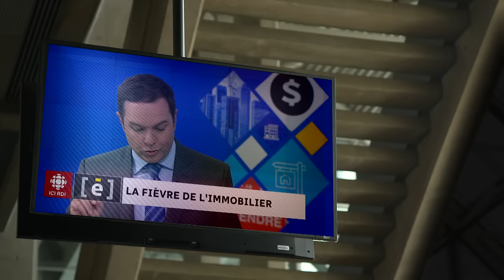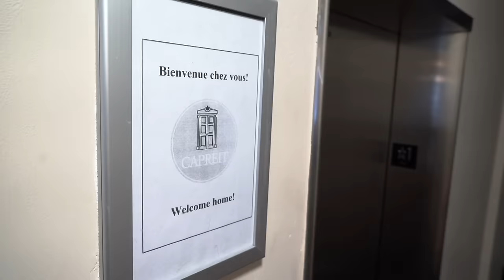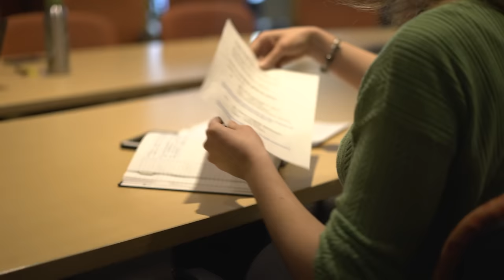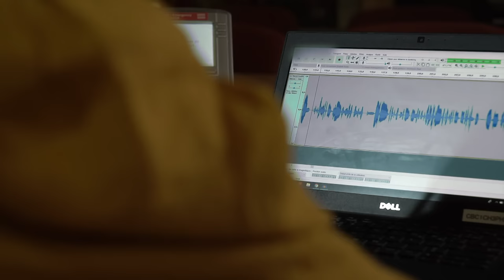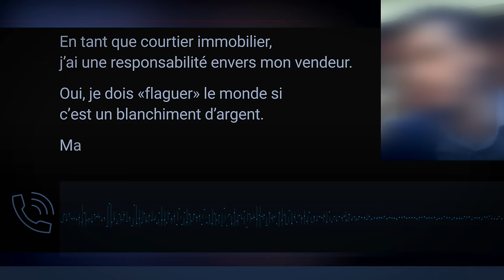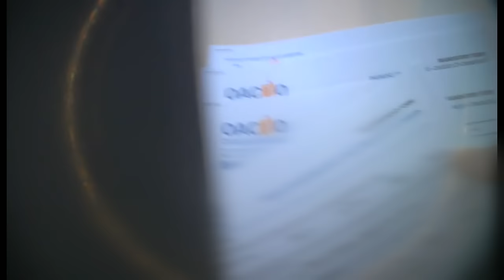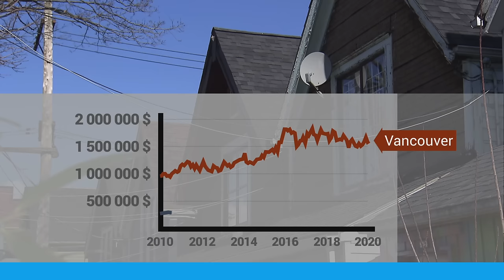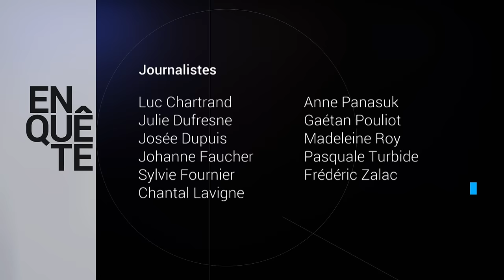Enquête | Émission spéciale sur l'immobilier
Émission du 19 mars 2020

Tour de passe-passe

Après Toronto et Vancouver, Montréal est devenue le nouvel endroit prisé par les investisseurs en immobilier, accélérant une bulle spéculative qui contribue directement à la grave crise du logement qui sévit dans la métropole. Les évictions malveillantes atteignent une proportion inquiétante, s’inquiètent les groupes de défenses de locataires.

Journaliste : Sylvie Fournier
Réalisateur : Gil Shochat
Monteur : Jason Reed
Caméraman : Jean-Pierre Gandin

Agents facilitateurs

Les courtiers immobiliers sont-ils des facilitateurs pour ceux qui veulent blanchir de l’argent dans le marché immobilier montréalais? Enquête a monté de toutes pièces un scénario où un prétendu acheteur  propose d’investir de l'argent sale dans des propriétés de  luxe à Montréal. Le système canadien compte sur les courtiers pour repérer les transactions immobilières douteuses, en leur confiant la responsabilité légale de les dénoncer. Mais ce qu’Enquête a constaté sur le terrain a de quoi faire douter de la fiabilité de cette ligne de défense.

Journaliste:  Julie Dufresne
Réalisateur : Luc Tremblay
Monteurs : Charles Bergeron, Rebecca Moreel, Jason Reed
Caméramans : Karl Boulanger, Nicolas Chentrier, Jean-Pierre Gandin, Jean-Philippe Pelletier

Le paradis des blanchisseurs

Dans le marché immobilier en folie de Vancouver, l’accès à la propriété est en passe de devenir un rêve inatteignable pour la classe moyenne. Selon des experts, le blanchiment d’argent est un des facteurs ayant contribué à cette flambée phénoménale des prix. À chaque année, le crime organisé place des milliards de dollars dans des maisons ou des condos de luxe sans crainte d’être la cible des policiers. Le gouvernement de la Colombie-Britannique a décidé d’agir en constituant une commission d’enquête. Une leçon pour le Québec?

Journaliste : Frédéric Zalac
Réalisateur : Paul Émile d’Entremont
Monteurs : Éric Tremblay, Rebecca Moreel
Caméramans : Harold Dupuis, James Mulleder